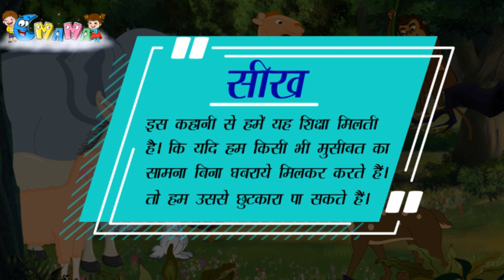Khooni Jheel | खूनी झील | Hindi Story For Kids | Animated By Chanda Mama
Hello friends,
Through this video I am showing you that how you can solve your problem by using your Intelligence.

Its a moral story for kids.